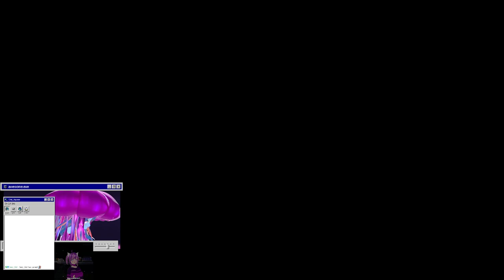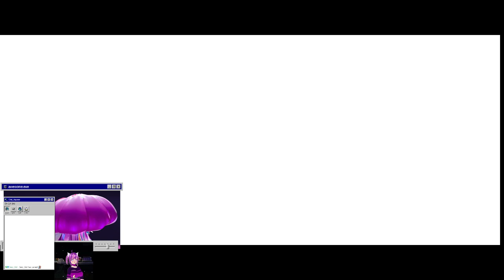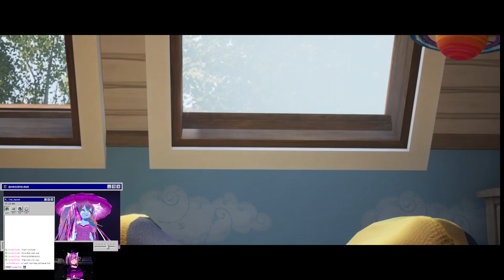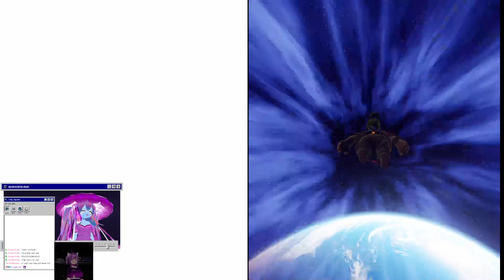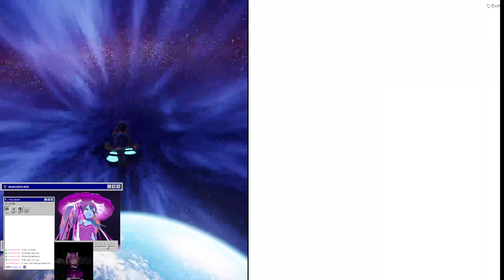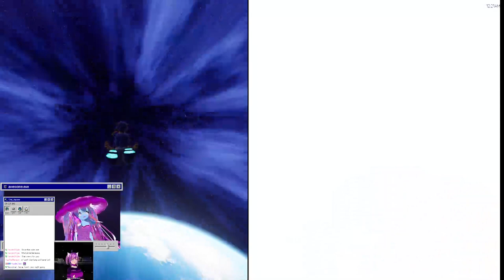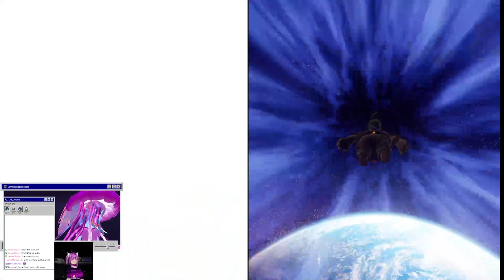It Takes Two To Game (´• ω •`) ♡ featuring RosieAloraVT!! [It Takes Two: Part 1]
KEY FEATURES
Pure co-op perfection — Invite a friend to join for free with Remote Play Together**, and experience a thrilling adventure built purely for two. Choose from couch or online co-op with split-screen play, and face ever-changing challenges where working together is the only way forward.

Gleefully disruptive gameplay — From rampaging vacuum cleaners to suave love gurus, you never know what you’ll be up against next. Filled with genre-bending challenges and new character abilities to master in every level, experience a metaphorical merging of gameplay and narrative that pushes the boundaries of interactive storytelling.

A universal tale of relationships — Discover a touching and heartfelt story of the challenges in getting along. Help Cody and May learn how to overcome their differences. Meet a diverse cast of strange and endearing characters. Join forces and go on an adventure you’ll treasure — together!

ABOUT HAZELIGHT
Hazelight is an award-winning independent game development studio based in Stockholm, Sweden. Founded in 2014 by Josef Fares (film director and creator of the award-winning game Brothers: A Tale of Two Sons), Hazelight is committed to pushing the creative boundaries of what is possible in games. In 2018, Hazelight released the BAFTA award-winning A Way Out — the first-ever co-op only, third-person action-adventure — as part of the EA Originals program.
ABOUT EA ORIGINALS
EA Originals helps shine a light on some of the most passionate, independent, and talented game studios across the globe. Discover innovative and unforgettable gaming experiences from highly creative game makers who love to enchant and inspire.